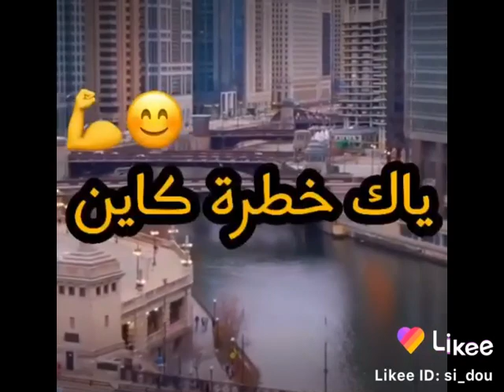22 mars 2021